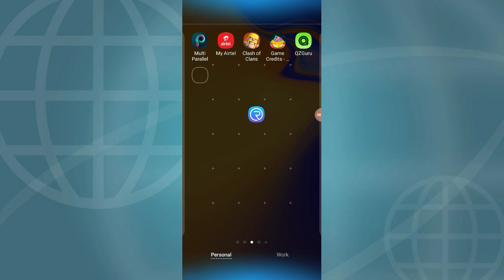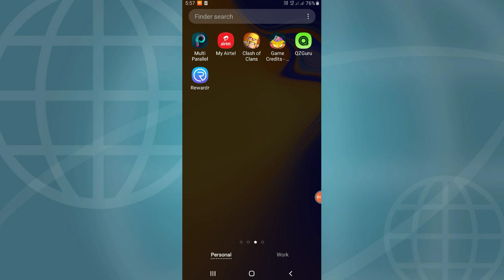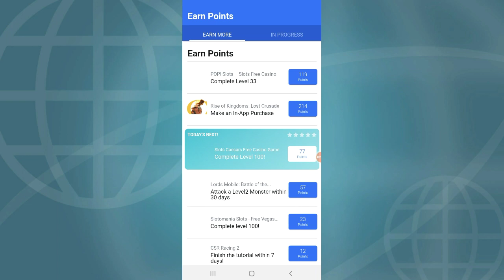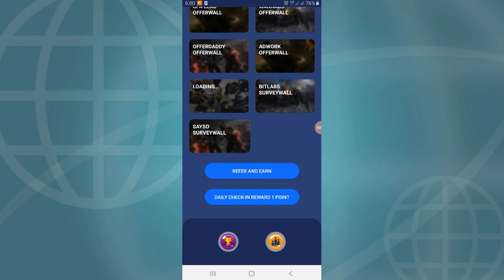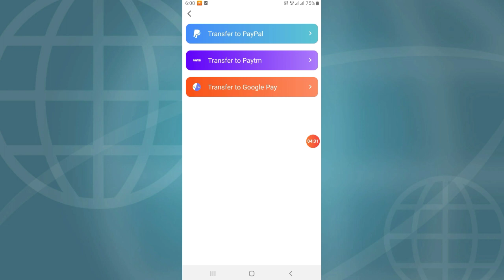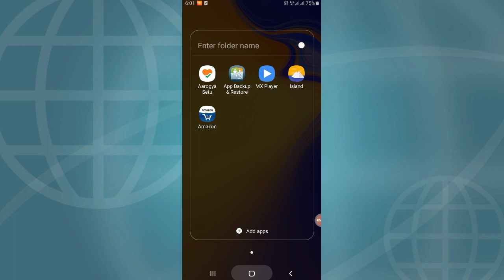Get Daily ₹100+₹100+₹100 || New Paytm Earning App Telugu || Rewardr App Review Telugu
HI FRIENDS💐